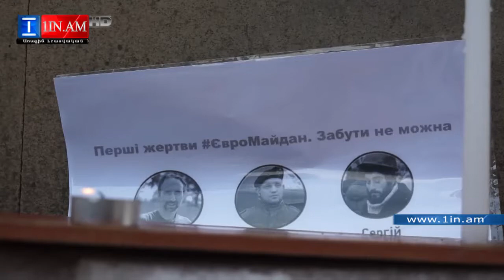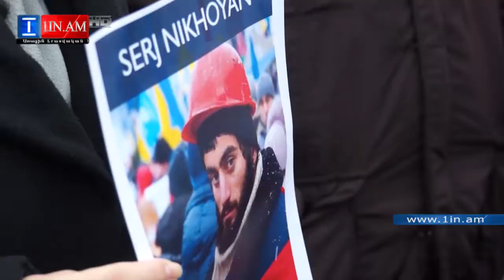Մոմավառություն՝ ի հիշատակ Կիևում սպանված հայազգի ակտիվիստի